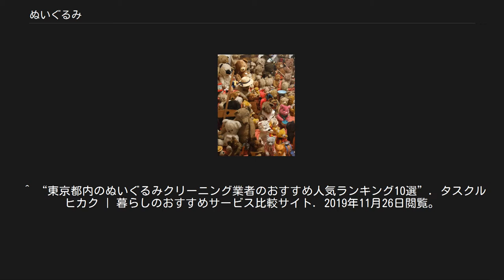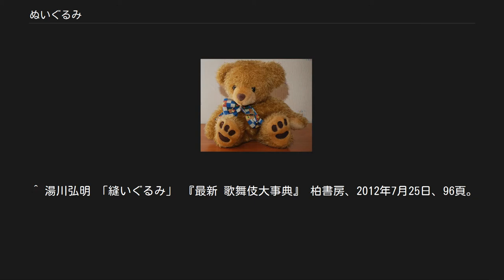ぬいぐるみ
たくさんのぬいぐるみ ぬいぐるみ（縫い包み）とは、 型紙に合わせて裁断された布を縫合し、綿やプラスチック片、蕎麦殻などを内部に詰め、動物やある特定のキャラクター等に似せて成型したもの。
 演劇などで人間が動物や特定のキャラクター等に扮するときに用いる、人間の全身を覆う衣装のこと。
近年（1990年代以降）では、1と区別するため「着ぐるみ」と呼ぶことも多い。
 歌舞伎やその他の演劇において、動物などの形に作った衣装。
 各種催事イベントなどにおける、布やボア、プラスチック素材などで表面を形成した、人間が中に入るマスコット、衣装。
 東宝の『ゴジラシリーズ』などに代表される、おもに「特撮映画」に登場する、特殊ゴム素材などを用いた、演技者が中に入る形式の怪獣やロボット、宇宙人などの異生物の造形品の、現場における用語。
 テディベアのぬいぐるみ 販売物としての最初の『ぬいぐるみ』は、一説にはテディベアで有名なドイツ・マルガレーテ・シュタイフが1880年に発売したものが一番初めのものと言われている。
 癒し効果があり、愛嬌のあるぬいぐるみは、老若男女問わず人気があり、UFOキャッチャーやくじ引きなどの様々な景品としても利用されている。
 “大きいものから小さいもの”までいろいろな形やサイズがあり、全身で抱きつくことが可能なサイズのぬいぐるみを、特に抱きぐるみと呼ぶことがある。
 ぬいぐるみは手触りの良いぬいぐるみや、寝ているもの、お座りしているものなど様々である。
 可愛らしい姿を左右してゆく劣化が問題で、素材によっては洗えるものとそうではないものがある。
洗えないものでもオゾンで洗うタイプの洗濯機で除菌や消臭が可能とされている。
ぬいぐるみ専門のクリーニング業者が存在し、清掃を依頼することも可能だ。
素材そのものは手触りや質感を大きく左右するので、様々なものが使用されている。
毛並みを再現するために、天然素材のモヘヤ、アルパカを使った本物指向や、フェイクファーやアクリルボアなど化学繊維を使用したものがある。
また、タオルのような質感のパイル生地を使用したものなどがある。
 有名なぬいぐるみファンとしては、SF作家の新井素子、作家で政治家でもある田中康夫など。
 歌舞伎用語としての「ぬいぐるみ」とは、動きのある動物などを登場させる際に俳優が着る、動物の形を縫った拵えもののことである。
形態としては以下のようなものがある。
 アメリカ映画『ロスト・ワールド』に登場する、猿人のぬいぐるみ（1925年） 映画界においては、ぬいぐるみは日本・海外ともに戦前からSF・特撮題材の映画で使用される全身を覆う衣装小道具として見られているが、「怪獣」という題材での本格的なぬいぐるみ使用は、日本では東宝が1954年（昭和29年）に制作公開した『ゴジラ』が元祖とされている。
 日本初の巨大怪獣を映像化するにあたり、円谷英二特撮監督は、撮影日数を考慮して、海外で主流であった人形アニメの手法をあきらめ、人間が中に入って演技を行う「縫いぐるみ」の手法を選んだ。
ぬいぐるみを被って演技する役者は「ぬいぐるみ役者」と呼ばれる。
 記念すべき初の「縫いぐるみ怪獣役者」は中島春雄と手塚勝巳の両人である。
内部演技者の視界は極端に制限され、火薬などを使う現場では危険も多く、また殺陣の心得も要求される特殊なものであり、高度な演技力が要求される。
中島春雄は「怪獣演技者」として「ミスター・ゴジラ」と呼ばれるほど海外でもその名が知られている。
 こういった異生物の造形素材は様々な手法で作られるが、『ゴジラ』などの怪獣の場合、特殊ゴムであるラテックスで表皮を作り、番線の鉄骨で補強し、内側にスポンジを張ったものが多い。
この怪獣のパーツは制作進行に合わせて「縫い合わされ、成形されていく」ものであり、たいていの場合は背中にファスナーで開閉する出入り口が設けられている。
 よく知られた日本の技術者としては、ゴジラ以前からの先駆者である大橋史典、一作目『ゴジラ』から連綿と東宝の怪獣を手掛けた利光貞三らの「特殊美術部」をはじめとして、高山良策や開米栄三（開米プロダクション）、エキスプロダクションなどが草分けとして知られている。
 この映画の「ぬいぐるみ」は、現在においても映画やさまざまなメディアにおいての一表現手法として現役であり続けている。
ハリウッドなどでは、一般に「スーツ」と呼ばれている。
近年、日本ではこの縫いぐるみ役者を「スーツアクター」と呼ぶことが多い。
 「ぬいぐ...